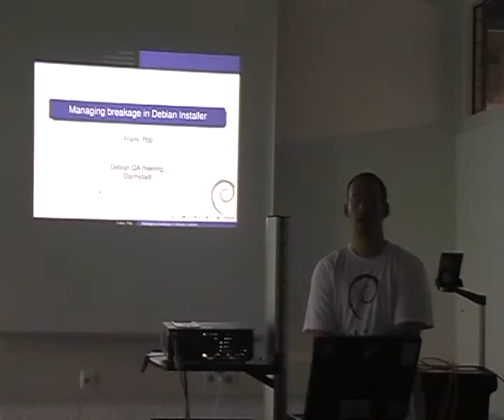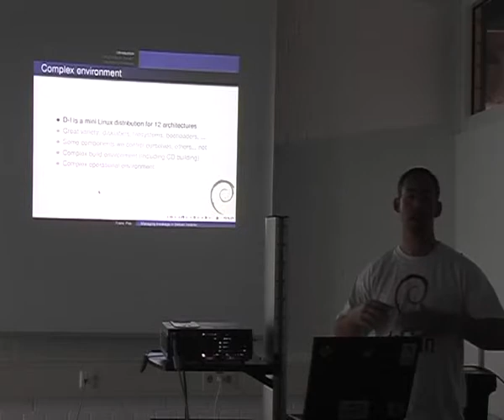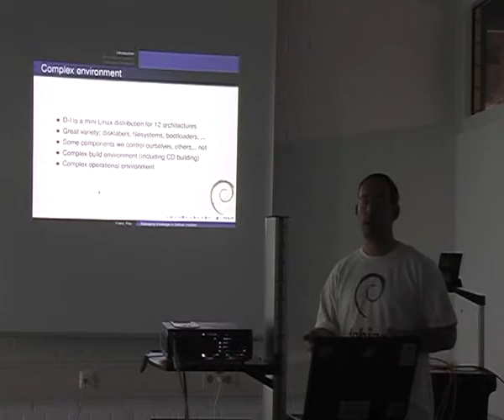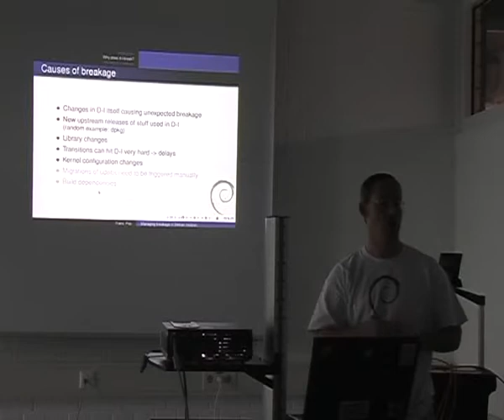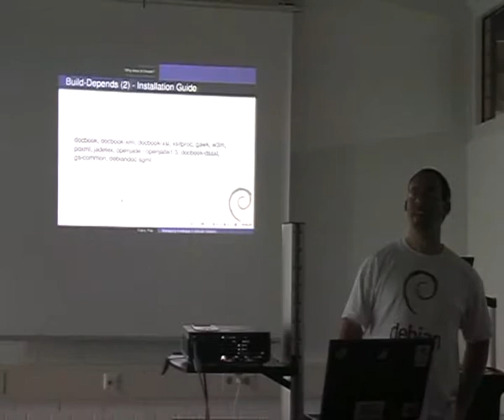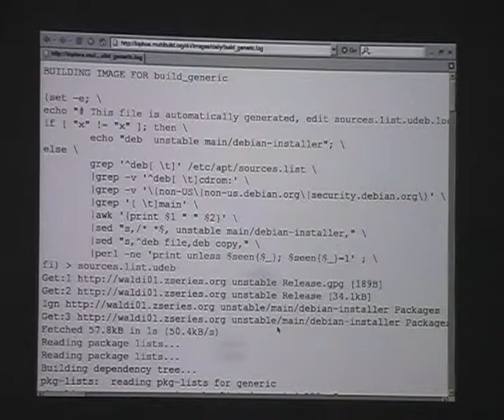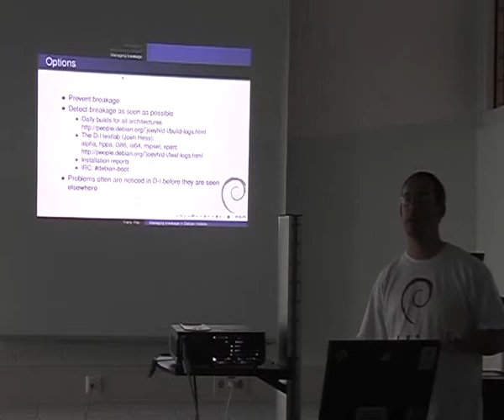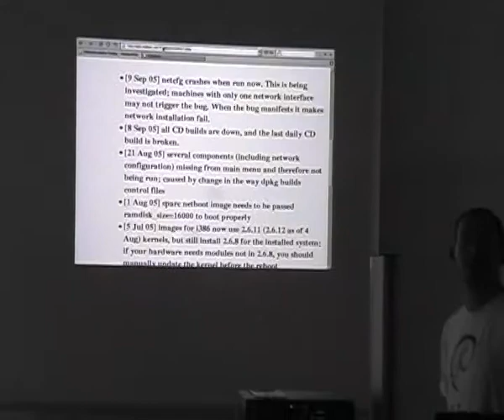Managing breakage in Debian Installer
by Frans Pop